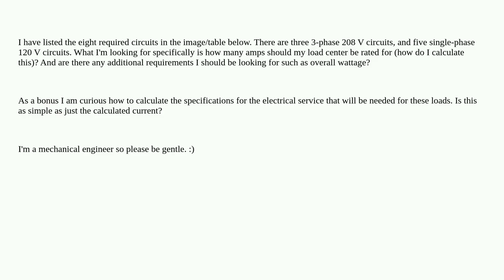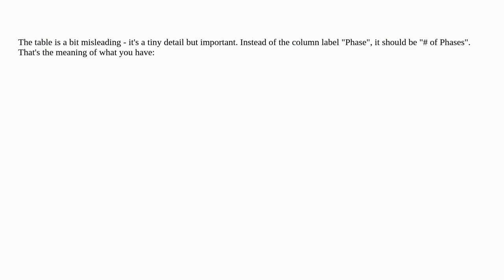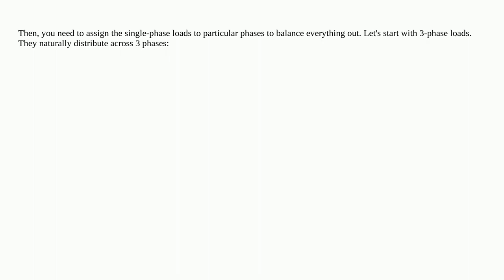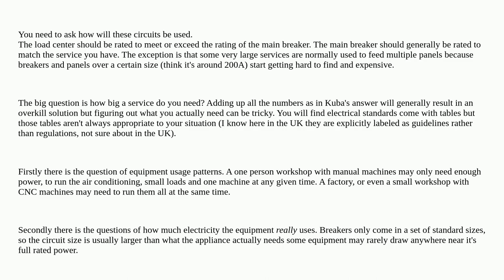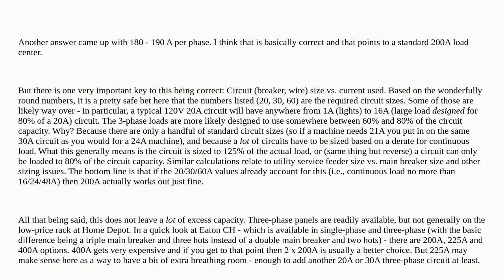Electronics: How do you specify the requirements for 3-phase load center (breaker box)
How do you specify the requirements for 3-phase load center (breaker box)

A special thanks goes out to the community

  current three-phase amperage